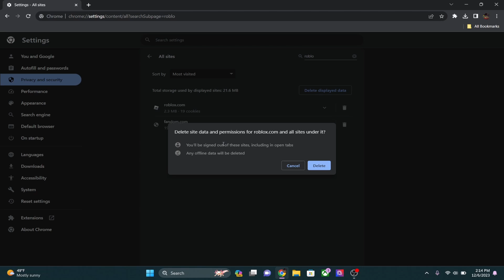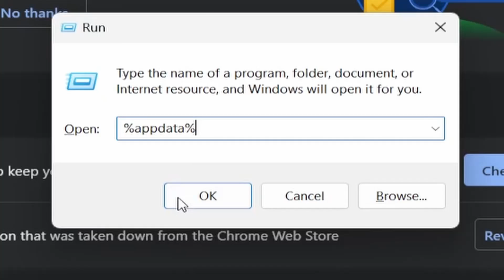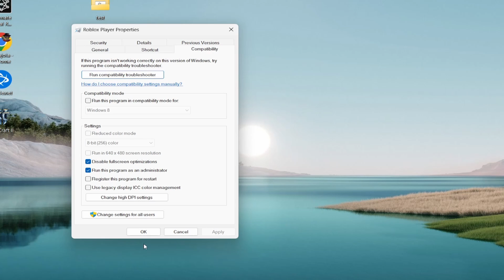How To Fix Roblox Not Installing 2024! - Windows 10 & 11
This is how to fix roblox installer not working. The error is also commonly searched under the name Roblox cannot continue installation because another Roblox player installer is running and Roblox is stuck on installing. This video will guide you and show how to fix Roblox player not installing quickly. How To Fix Roblox Not Installing windows 11 and 10.

Socials!